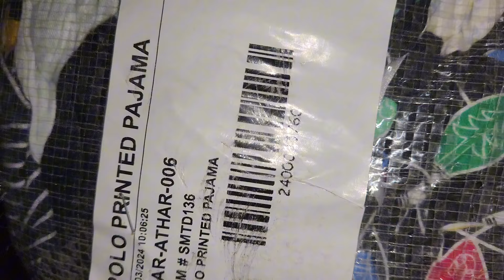Sher Shah | Ladies Printed Polo Pajama | Ladies Summer Trouser | 45 Kg 12,000 | Lunda Bazar Karachi